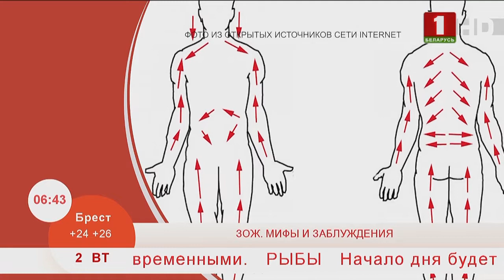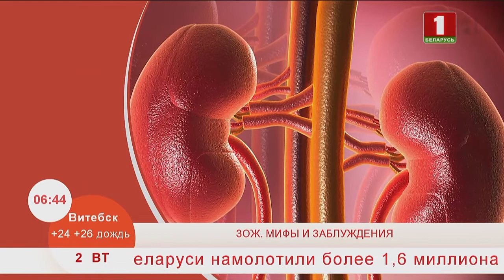Добрай раніцы, Беларусь. ЗОЖ. МИФЫ И ЗАБЛУЖДЕНИЯ.